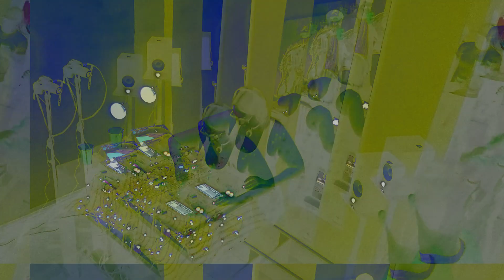Yop @ Niche Birthday Party | Exquisite Progressive House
Tracklist:
00:00 Land Of Goshen (Outro Mix) - Khen
7:57 Ethiopian (Original Mix) - Simon Vuarambon
11:19 Silver Dusk (Volen Sentir Retouch) - about : river
16:57 Toscana - Simon Vuarambon
22:30 Alom - Nacho Varela, Cruz Vittor
27:35 Firedance (Mike Tohr Remix) - Lost Desert & Simon Vuarambon featuring Sidartha Siliceo
33:32 Waterfalls (Extended Mix) - Maxxim
39:31 Mystika (Lost Desert Remix) - DSF
45:01 Canyon Beauty - Miraval, Pambouk
50:31 Wisseling Thing (Spoken Dub) (Original Mix) - Lost Desert
57:02 Yume (Original Mix) - Lost Desert
1:01:56 Vacation to Life - Tim Green
1:09:30 Airi - Serious Dancers
1:14:32 Finally Poema (Extended Mix) - Contario
1:19:08 Make Out (Matthias Meyer Remix) - Cristoph
1:25:21 Dusk Till Dawn (Hraach Remix) - Lucefora
1:29:50 Girl (Original Mix) - Tekkla
1:34:21 Mobara - Tim Green
1:39:20 Gravity (Original Mix) - Nicolas Rada Feat. Eleonora
1:45:51 Hemisphere (Eric Lune Remix) - Andy King
1:50:30 Puente (Analog Jungs Remix)- Gustavo Cerati